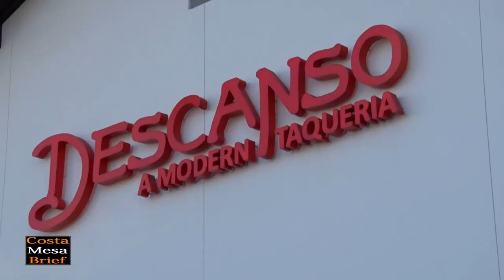The Descanso Restaurant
Costa Mesa Brief continues its efforts to help local restaurants.

One of the newest restaurants in Costa Mesa is the Descanso Restaurant located at the site of the former Souplantation.  Opened in November 2018, the word “Descanso” means “to take a break”.  Descanso is a modern taqueria that celebrates authentic Mexican flavors and recipes executed on a traditional plancha and prepared in right in front of you in a full-service setting.  The owner and creator Rob Arellano pulled from his own Mexican heritage to create a never-before-seen restaurant experience rooted in nostalgia and comfort.  Guests come face to face with the chef as Mexican classics are made to order in a lively setting that brings in the smells, sounds and energy of a busy Mexican town.

So when you are in the mood for great authentic Mexican cuisine, great atmosphere, many unique drinks, live music and a friendly place to eat, stop by Descanso.

The Descanso Restaurant is now open for outside dining. Catering and take-out orders are also available.  The Descanso Restaurant is located at 1555 Adams Ave. Costa Mesa.